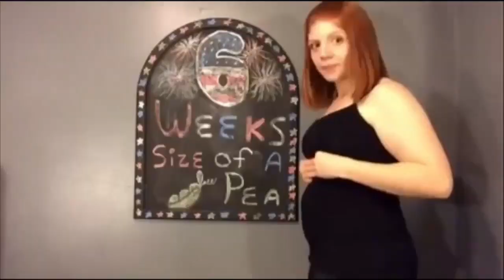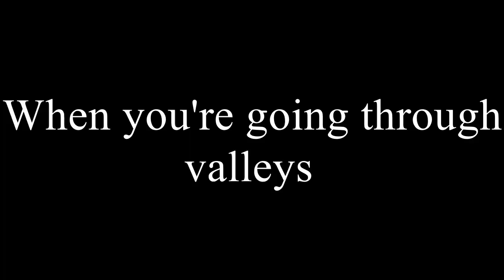CHANNEL TRAILER FOR KRISTEN HALL VLOGS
~~OPEN ME~~

Hey Mountain Family! Today I finally, after almost 2 years of vlogging, did an official channel trailer! I'm not a traditional, sit-down-and-tell-you-what-I'm-about kind of girl. I'm very visual, and I like for songs to play a part in the message. See you guys soon!

~~SOCIAL MEDIA~~